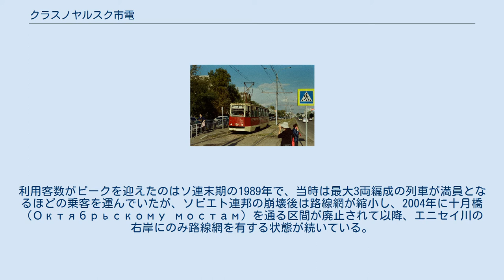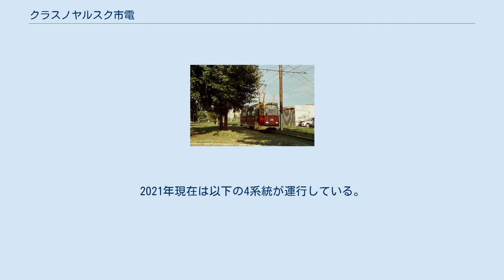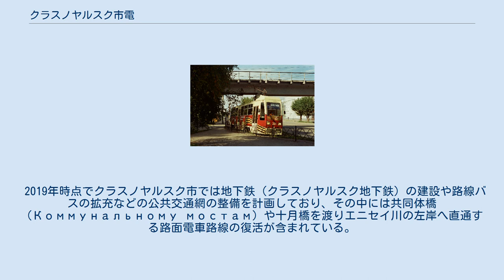クラスノヤルスク市電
クラスノヤルスク市電（ロシア語: Красноярский трамвай）は、ロシア連邦の都市・クラスノヤルスクの路面電車。
2021年現在はトロリーバス（クラスノヤルスク・トロリーバス）と共にクラスノヤルスク市が所有するクラスノヤルスクゴルトランス（Красноярскгортранс）による運営が行われている。
 ソビエト連邦（ソ連）時代の1958年に開通した路面電車。
4月29日から無料運転が行われ、運賃を徴収する本格的な営業運転は5月1日から始まった。
利用客数がピークを迎えたのはソ連末期の1989年で、当時は最大3両編成の列車が満員となるほどの乗客を運んでいたが、ソビエト連邦の崩壊後は路線網が縮小し、2004年に十月橋（Октябрьскому мостам）を通る区間が廃止されて以降、エニセイ川の右岸にのみ路線網を有する状態が続いている。
2021年現在は以下の4系統が運行している。
 2021年時点でクラスノヤルスク市電に在籍している車両は以下の通り。
主力車両はソ連時代に導入された71-605で、2010年代からは地元のクラスノヤルスク電気自動車修理工場（Красноярский электровагоноремонтный завод、КрЭВР3）による更新工事が継続的に実施されており、特に2016年以降はプラグドアやLED照明を取り入れた新造車体、誘導電動機やトランジスタ制御の採用など大規模な近代化が行われている。
 2019年時点でクラスノヤルスク市では地下鉄（クラスノヤルスク地下鉄）の建設や路線バスの拡充などの公共交通網の整備を計画しており、その中には共同体橋（Коммунальному мостам）や十月橋を渡りエニセイ川の左岸へ直通する路面電車路線の復活が含まれている。
また、新型車両についても2021年にPC輸送システムズとの間に19両の超低床電車（71-911EM "ライオネット"）の導入契約が結ばれており、同年12月までに全車がクラスノヤルスクに到着する事になっている。